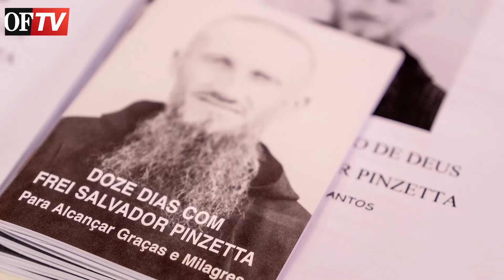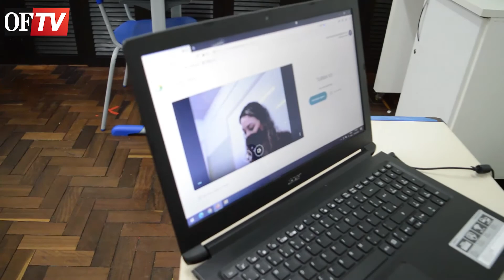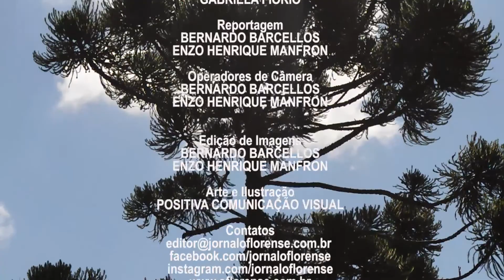OF Notícias 10/02/2021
Confira os destaques de hoje:
➡ Vacinação para idosos começa em Flores da Cunha
➡  Saiba como irá funcionar o ensino híbrido